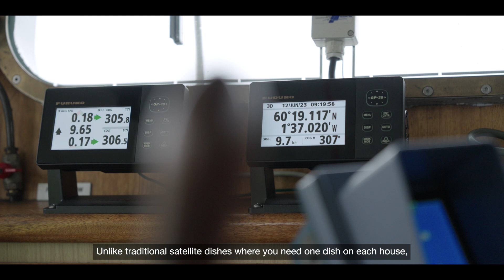OneWeb: Connecting Papa Stour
Papa Stour, a remote island in the Shetlands, has seen it's internet connectivity transformed through OneWeb's low Earth orbit satellite network which is now delivering high speed, low latency service to the island for the first time.

This is OneWeb's first commercial installation in Europe.

We'd like to thank all of our partners and collaborators involved in this important project:
The Clarus Group, the Department for Media, Culture and Sport, the Department for Science, Innovation and Technology, and the Shetland Islands Council.